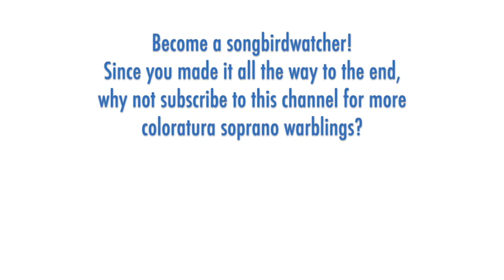Glenda Raymond - Proch: Deh torna mio bene (theme & variations) in BARBER OF SEVILLE, High E-flat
THE SONGBIRD:  Melbourne-born Glenda Raymond (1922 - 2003) is best remembered as the singing voice of Nellie Melba in the 78-episode radio serial "The Melba Story," which aired weekly in Australia and other countries in the 1940s. She was cast in the role at age 24 and ended up marrying the producer, Hector Crawford in 1950. Her Melba notoriety led to operatic and concert engagements across Australia and in London including Rosina, Gilda, Queen of the Night, and Countess Adele. Her operatic farewell was as Despina in 1971.

THE MUSIC:  In Act Two of Rossini's "The Barber of Seville," Rosina's would-be lover Count Almaviva, who is already in disguise to her as a poor student Lindoro, disguises himself again as a music teacher and gives Rosina a singing lesson in front of her overbearing elderly guardian who plans on marrying her. The florid aria Rossini wrote for Rosina, "Contro un cor," has a mock formality and lightly satirizes bravura operatic tropes. However, at some point likely around the turn of the 20th century, a tradition developed that sopranos would choose instead to insert a different showpiece aria or popular florid waltz that they preferred, usually by another composer. One of the most common substitute selections was the theme and variations concert piece by Heinrich Proch, "Deh torna mio bene." Glenda Raymond does just that in this 1958 performance in Australia, sung in English.